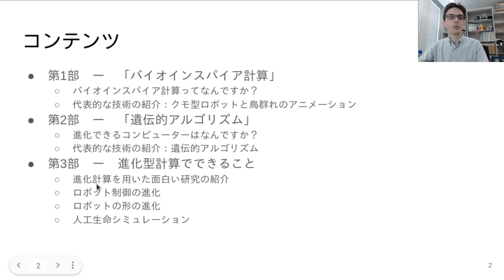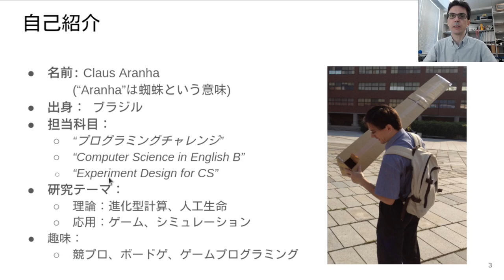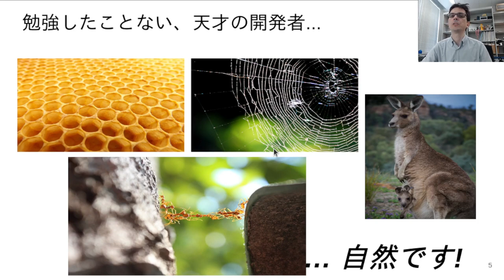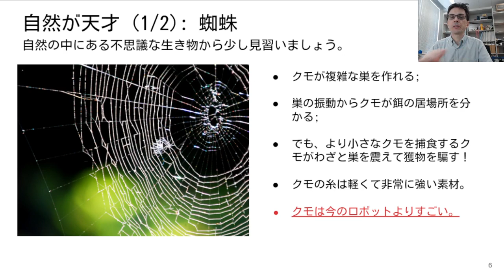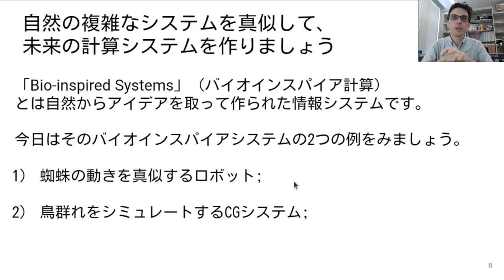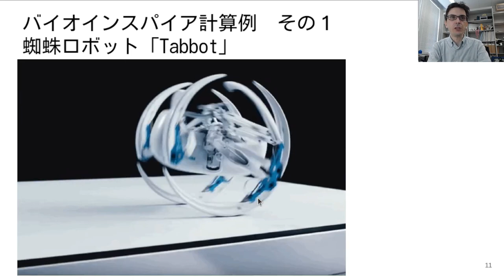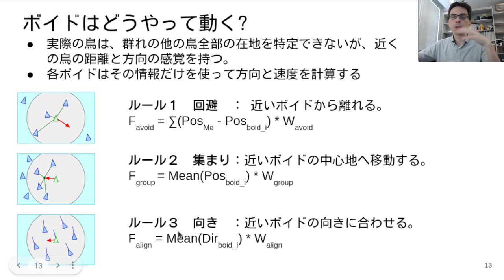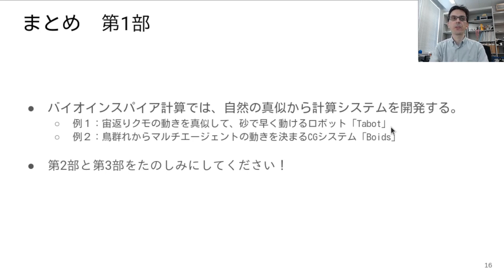GA12201 計算と情報科学 3週6限 進化計算について学ぶ 第1部